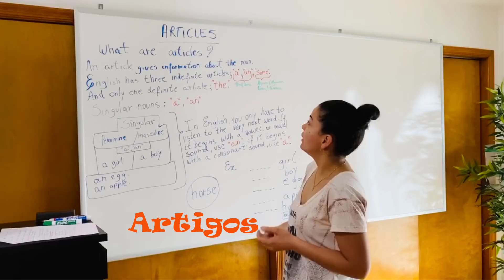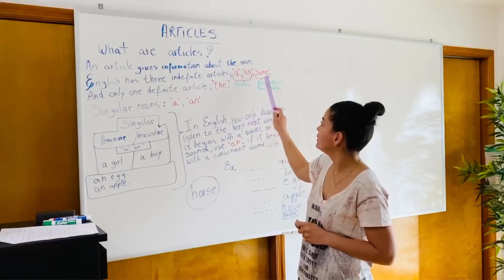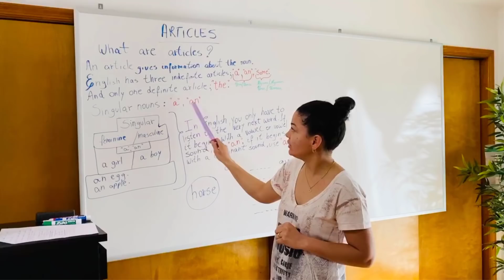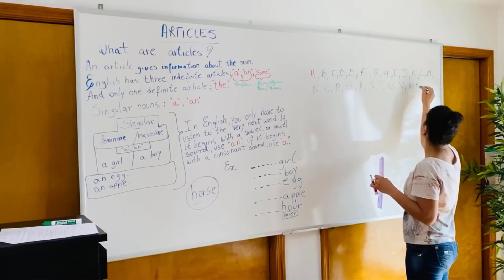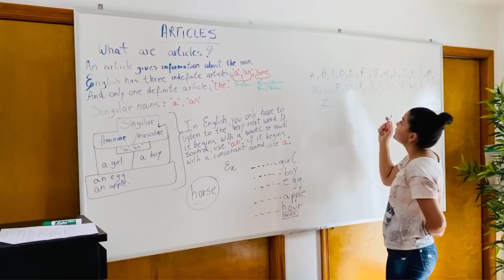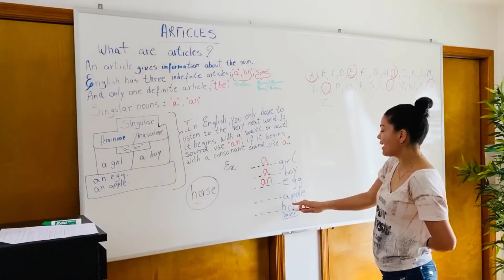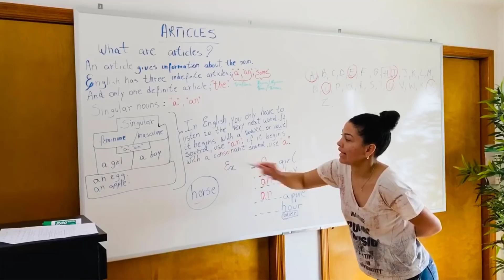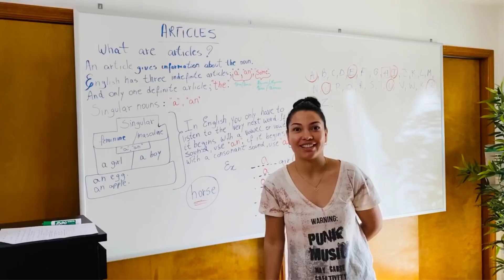Artigos indefinidos "a" e "an" em Inglês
O “a” e o “an” no Inglês são artigos indefinidos e possui uma regra bem simples para usá-los. Vêm ver!!!